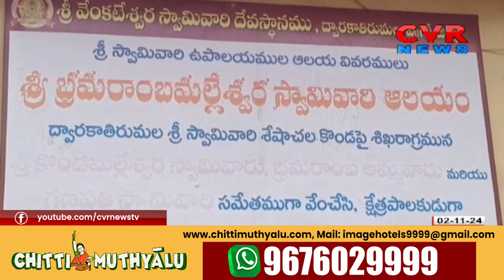భక్తులతో కిటకిటలాడుతున్న భ్రమరాంబ మల్లికార్జున స్వామి శివాలయం | Eluru District